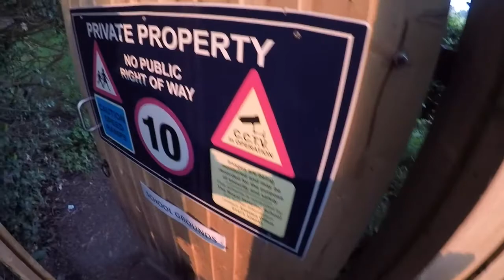Maxy's bike ride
border collie energy. border collie.